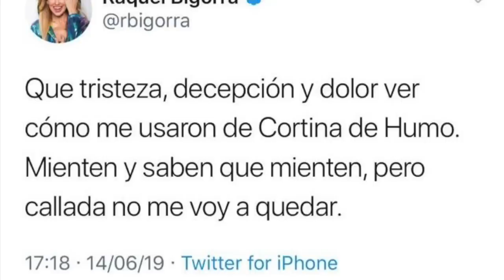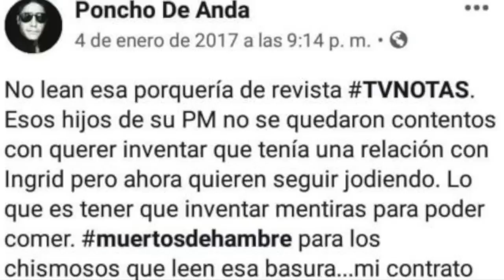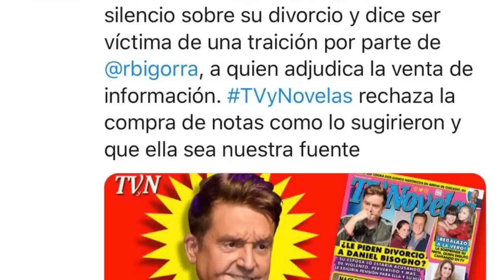EN SHOCK EXPRESS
En En Shock Express, te presentamos todo lo que sucedió este fin de semana en el caso Bisogno-Bigorra.